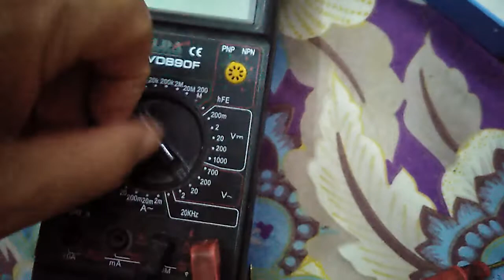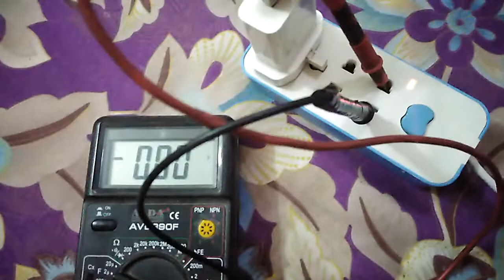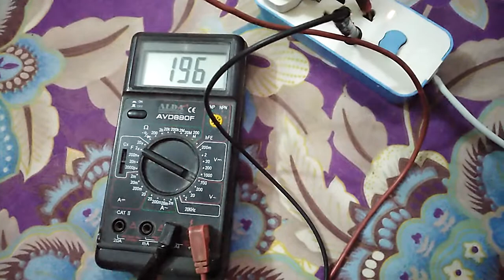كيف تفحص كهرباء المنزل وتعرفها منخفضة او مرتفعة او جيدة